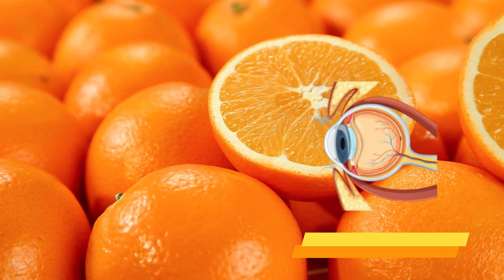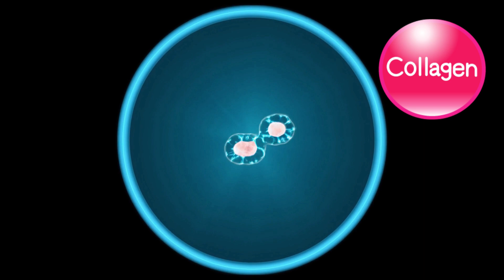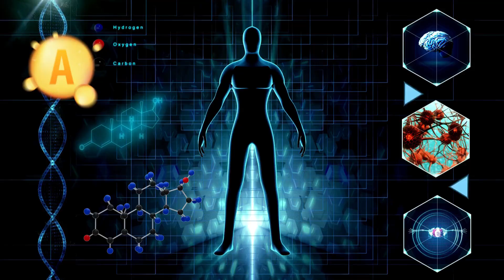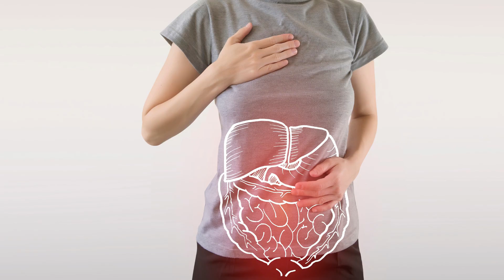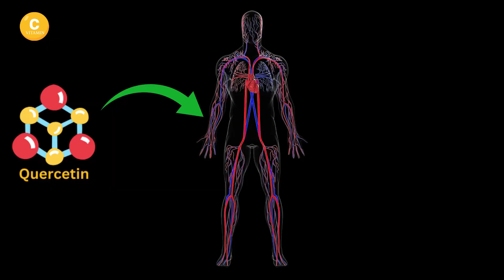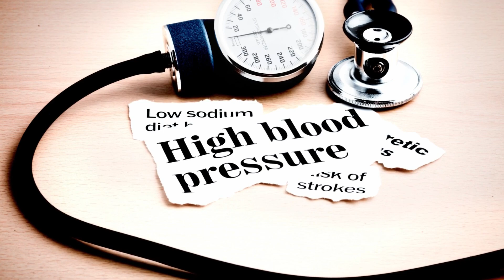Improve VISION With These 9 Amazing Fruits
Are you tired of struggling with poor vision? Say goodbye to glasses and contact lenses with these 9 amazing fruits that can naturally improve your eyesight. In this video, we'll reveal the secrets behind these powerful fruits and how incorporating them into your daily diet can lead to sharper, clearer vision. Don't let blurry vision hold you back any longer – join us as we explore the incredible benefits of these fruits and take a step towards better eye health today!